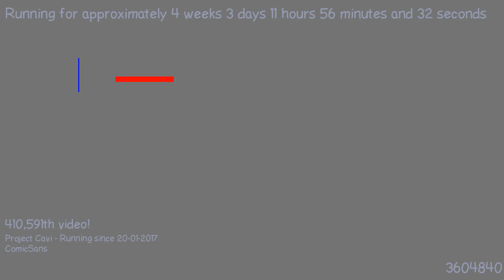1487671241 - Webdriver Cavi - O